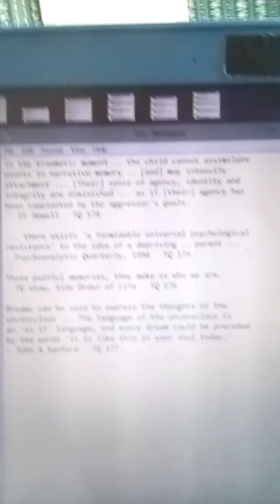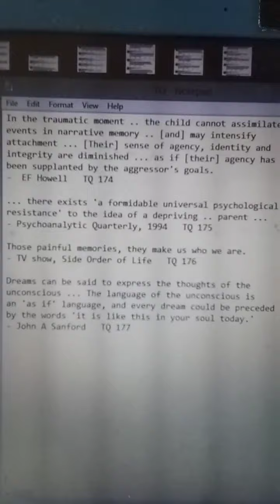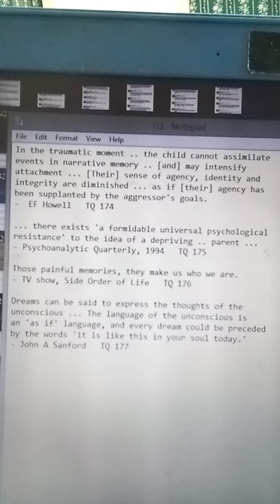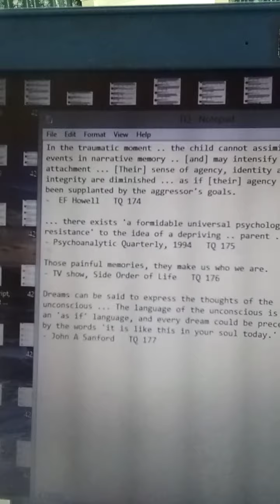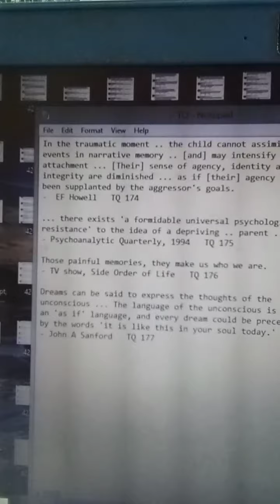TQ 174 - 177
In the traumatic moment .. the child cannot assimilate events in narrative memory .. [and] may intensify attachment ... [Their] sense of agency, identity and integrity are diminished ... as if [their] agency has been supplanted by the aggressor's goals. -  EF Howell   TQ 174

... there exists 'a formidable universal psychological resistance' to the idea of a depriving .. parent ... - Psychoanalytic Quarterly, 1994   TQ 175

Those painful memories, they make us who we are. - TV show, Side Order of Life   TQ 176

Dreams can be said to express the thoughts of the unconscious ... The language of the unconscious is an 'as if' language, and every dream could be preceded by the words 'it is like this in your soul today.' - John A Sanford   TQ 177